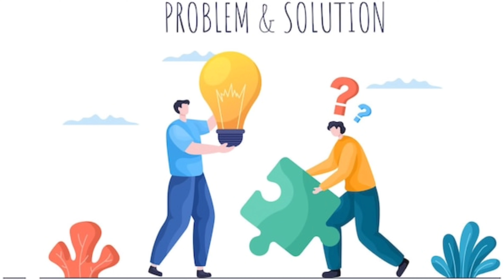गौतम बुद्ध ने समस्याओं को सुलझाने का क्या तरीका बताया है|How to solve Problems aBuddhist Story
गौतम बुद्ध ने समस्याओं को सुलझाने का क्या
तरीका बताया है|How to solve Problems a
Buddhist Story|

Gautam Buddha Motivation

This is the story of a sad man and Gautam Buddha. In this story Mahatma Buddha is Told about the how to solve the problems .I hope through this short moral Buddhist Story you will learn a life lesson.

Gautam Buddha has given us a motivational quote in this short story, through which we can change our life and adopt good habits in our life. These short motivational thoughts will remove us from all bad habits and help us to change our life.

- Motivational Thought On problem

gautam buddgmha status
gautam buddha movie

Avicii Motivation
from- Mukerian Punjab (India)